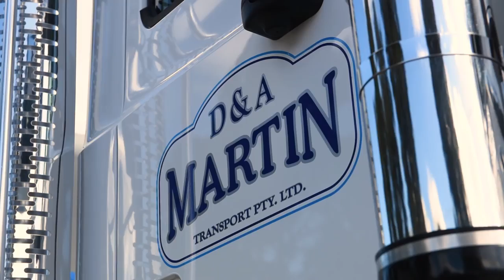Win a Mack for a Year Meet the Winner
Watch the wrap up of the Win a Mack for a year competition. Congratulations to Dave Martin from D&A Martin Transport. Dave was the well-deserved winner of our 'Win a Mack for a year' competition and yesterday Dave’s dreams became a reality as he was handed the keys to a brand new 600hp Super-Liner.